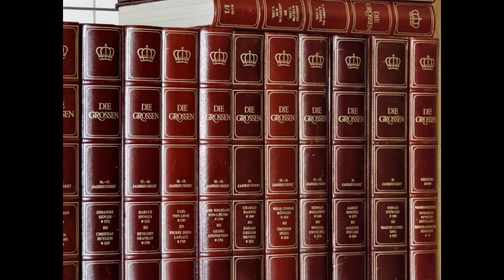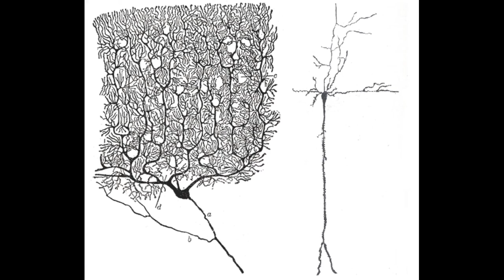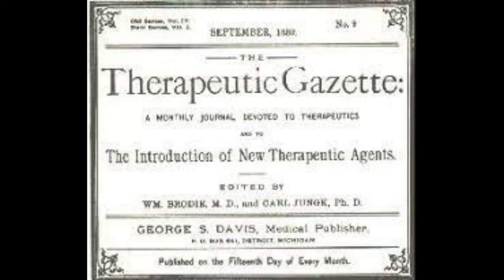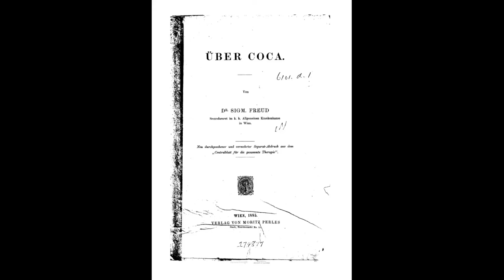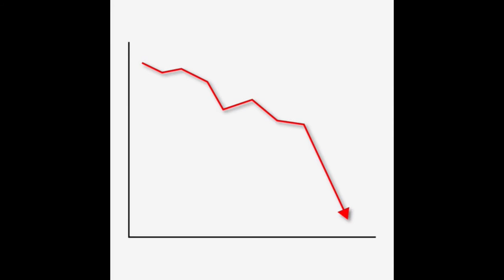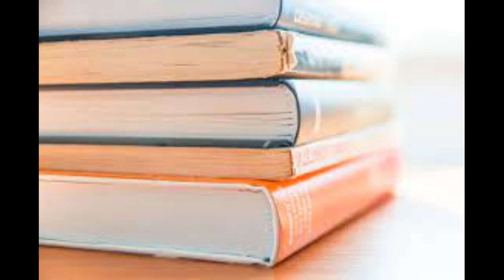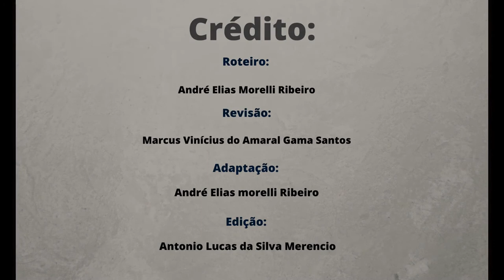O Destino dos Pacientes do Dr Freud: Ernst Fleischl von Marxow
Conheça a série do Canal História da Psicologia TV, O Destino dos Pacientes do Dr. Freud
Neste vídeo falamos de Ernst Fleischl von Marxow, um médico amigo de Freud e seu círculo que teve um fim trágico após um lamentável acidente

Este vídeo foi produzido com apoio da Pró-Reitoria de Extensão da Universidade Federal Fluminense

Infelizmente este vídeo não se relaciona a nenhum dos atuais verbetes da WikiHP. Mas você pode ajudar a mudar isso. Acesse e saiba mais.

Roteiro: André Elias Morelli Ribeiro
Revisão: Marcus Vinícius do Amaral Gama Santos
Adaptação: André Elias Morelli Ribeiro
Narração: André Elias Morelli Ribeiro
Edição: Antonio Lucas da Silva Merêncio

Referências
BORCH-JACOBSEN, Mikkel. Os pacientes de Freud: destinos. Lisboa: Edições Texto & Grafia, 2012.